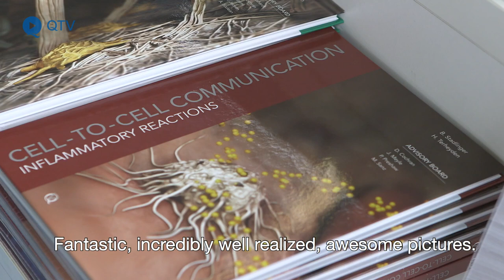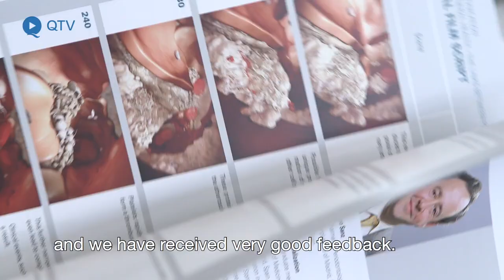The Interviews to the movie: Cell-to-Cell Communication – Peri-implantitis and its Prevention in 3D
Prof. Søren Jepsen, Prof. Tord Berglundh, Prof. Bernd Stadlinger and Prof. Iain Chapple, members of the editorial and advisory board of quintessence, share their views on the new 3D movie ‘Peri-implantitis and its Prevention' from the 'Cell-to-Cell Communication’ series after the successful world premiere at the Europerio9.